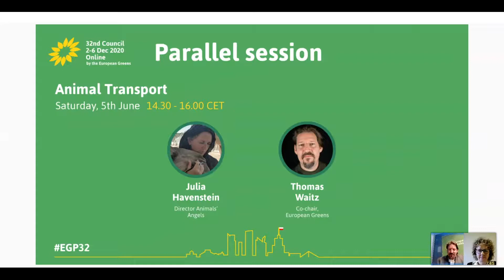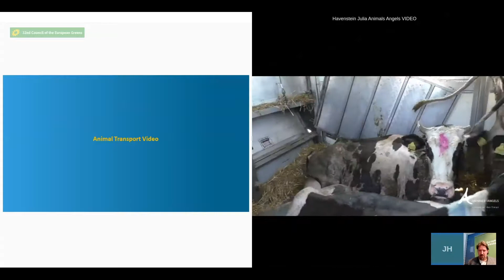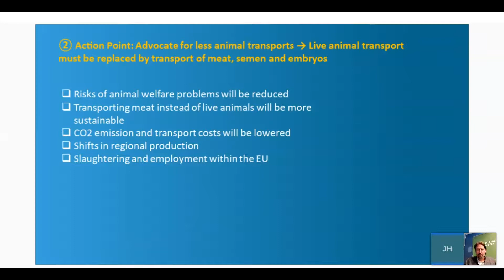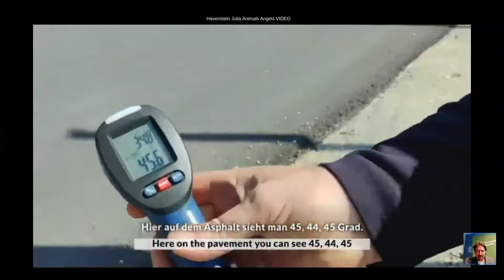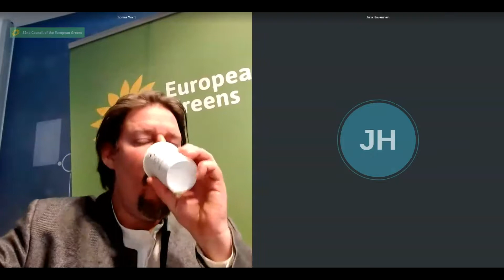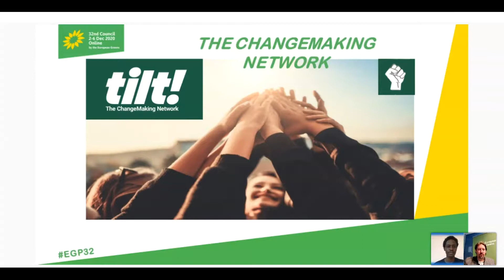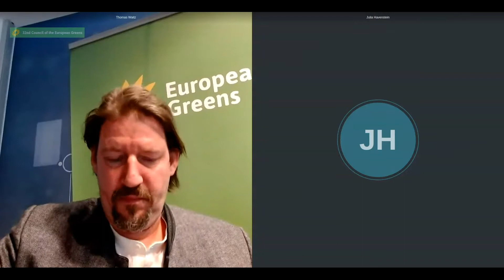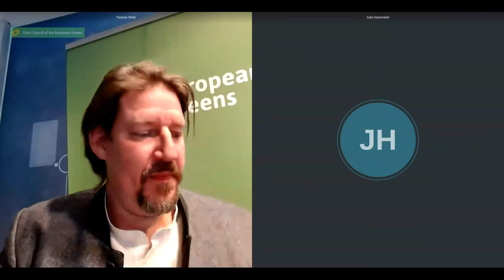EGP32 - Parallel session - Animal Transport